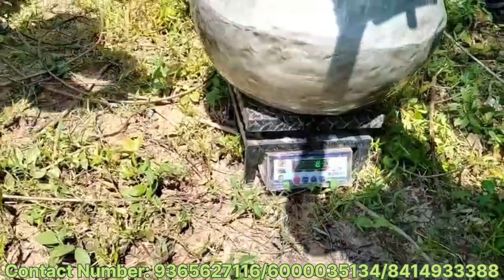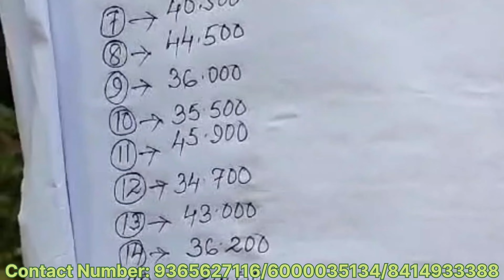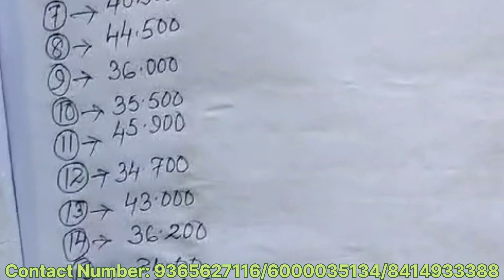Rupchanda Fishing Competition Biap Bakrapur Aranpa Ni Pokri Na Na.tok Wataha Date/28/09/2014